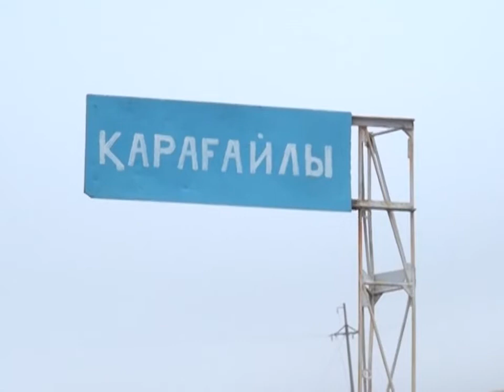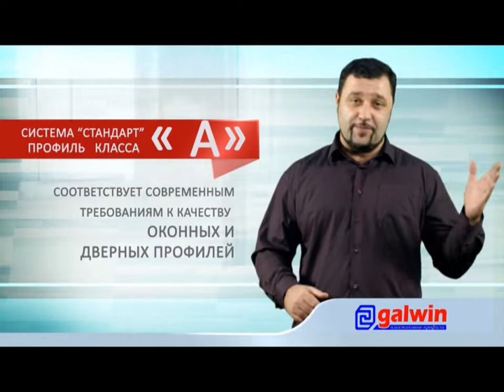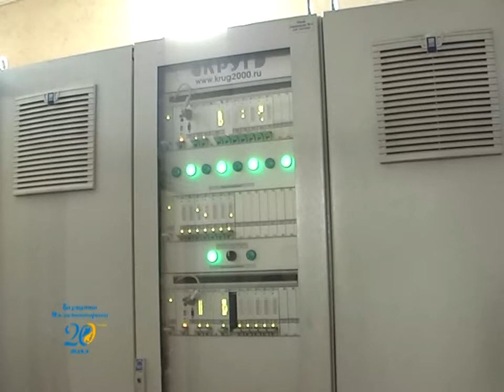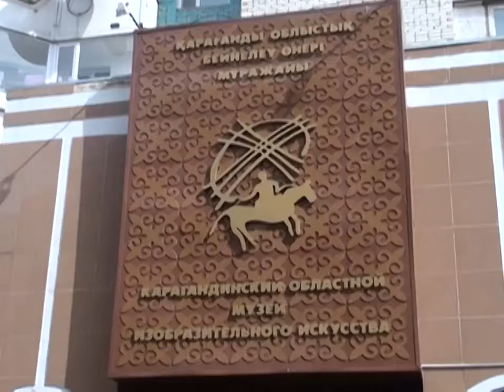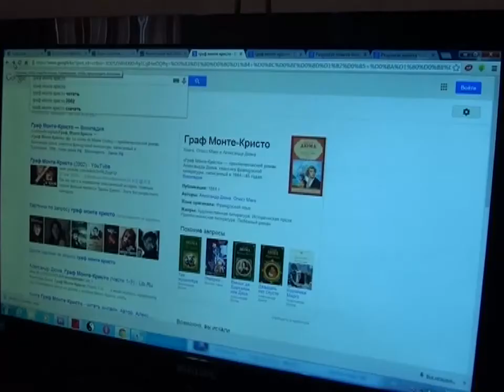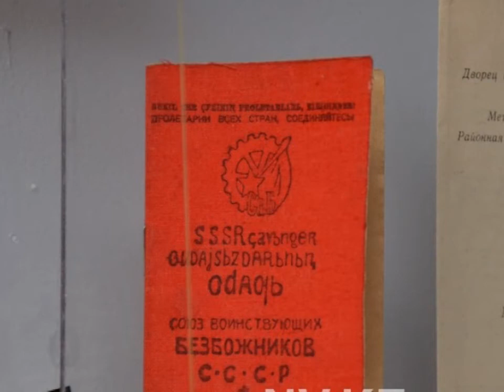Новости канала Первый Карагандинский - 02/04/2014